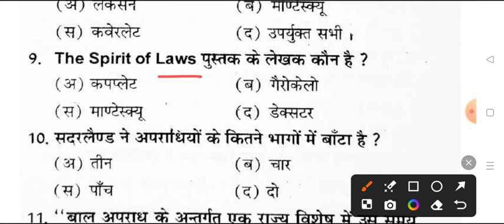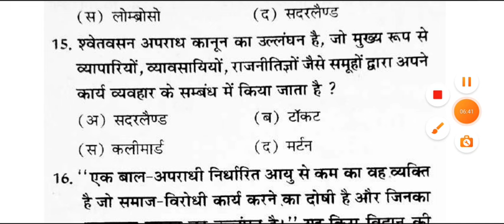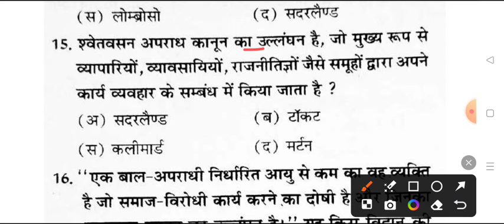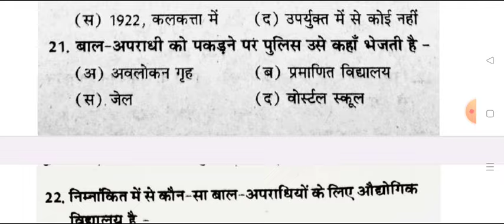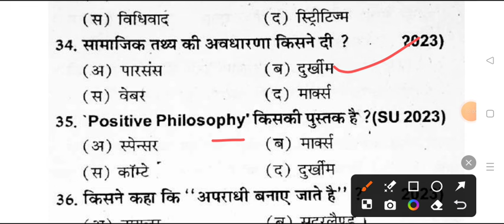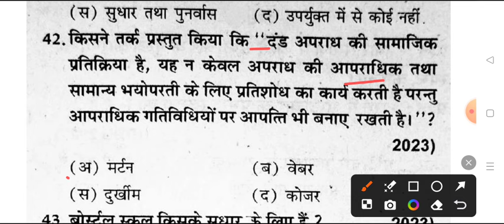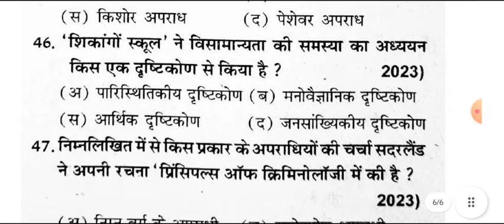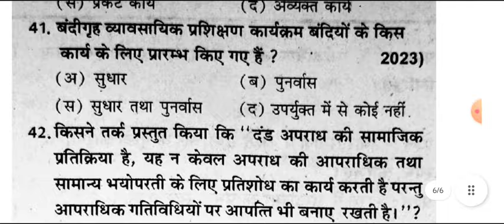Sociology B.A 4th Semester Exam 2024 | ba forth semester sociology mcq question answer समाजशास्त्र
ba 4th semester sociology model paper 2024
sociology question ba 4th semester 2024
samaj sasher question ba 2nd semester 2024
sociology ba 4th semester exam 2024
ba 4th semester sociology solved model paper 2024 msu
ba 1st year 4th semester sociology question 2024
sociology for ba 4th semester 2024
ba 4th semester sociology question paper 2024 vbspu
ba  4th  semester sociolgy model paper 2024
 samaj shastra question for ba 3rd semester exam 2024 msu
ba second semester sociology exam 2024
ma shakumbhari university
ba sociology important question for  2nd  semester 2023
ba  4th sem sociology question 2024

ba4th semsterexam2024
samajshastraba 2ndsemesterexam

ba 1st year 2nd semester sociology question paper 2024
ba  4th semester sociology question paper 2024 ma shakumbhari university

b.a 4th  semester exam 2023 sociology maa shakumbhari university
b a 4th semester sociology question 2024
b.a  4th  semester samaj shastra 1st paper 2024
,ba 2nd year 4th semester samaj shastra

ba 4th semseter samaj shastra important question maa shakumbhari university
b.a 4th semester sociology question answer 2024 maa shakumbhari university
ccs university ba 4th semester sociology question
ba 4th semester samaj shastra question 2024 ma shkumbhari university
ba 4th semester sociology 2024 model paper msu
avadh univesity ba 4th semester sociology question paper
samaj shastra ke important question ba 4th semester msu

ba 4th semester sociology question pdf 2024
ba 4th semster sociology classes

doctor ram manohar lohiya university

ba 2nd year samaj shastra model paper allahabad state university